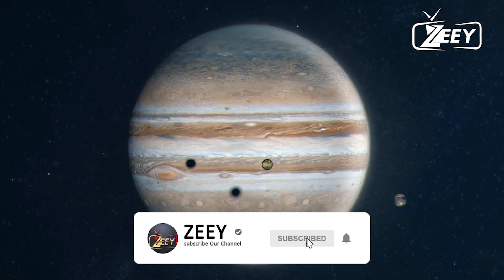The Closest Images Ever Taken of Jupiter by NASA